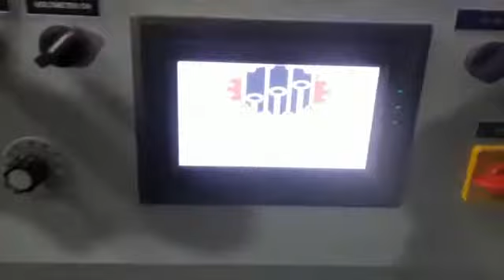Servo based Large volume Parenteral packing machine for 100 ml and 500 ml by Shri Balaji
we r direct manufacturer and exporter of packaging machinery and Complete IV packing line. Speed up to 200 per minute.

we manufacture the best quality machinery with updated mechanism and electrical technologies.

Gurugram-122017, Haryana,  India